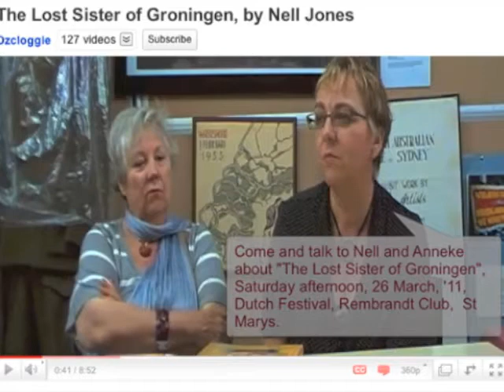Meeting the authors at the Dutch Fair, St Marys, 26/27 March, '11.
At the annual Dutch Festival, organised by the Rembrandt Club, 87 Dunheved Circuit  St Marys, the Dutch Australian Cultural Centre, once again, had a spot, where visitors to the fair could chat with authors of books with Dutch-Australian themes.